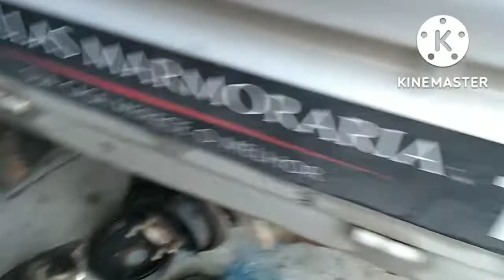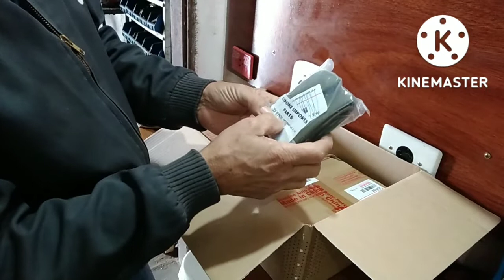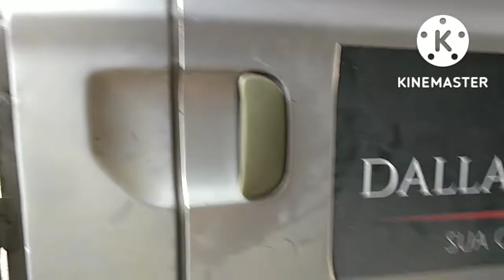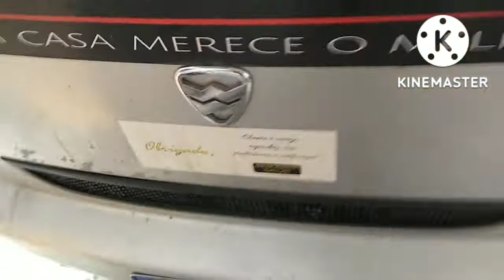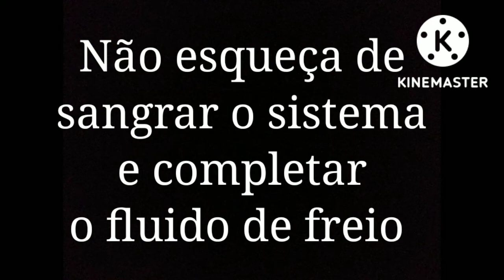Faça você mesmo - COMO TROCAR SAPATAS DE FREIO E PASTILHAS. Effa hafei.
Dicas para trocar os freios do Effa hafei 2010.